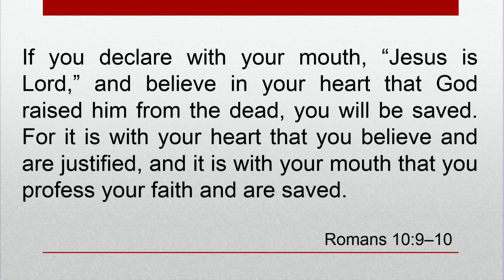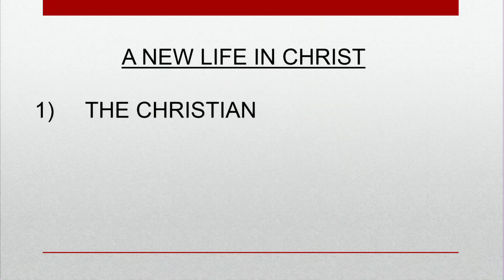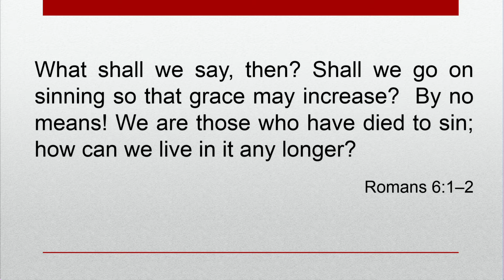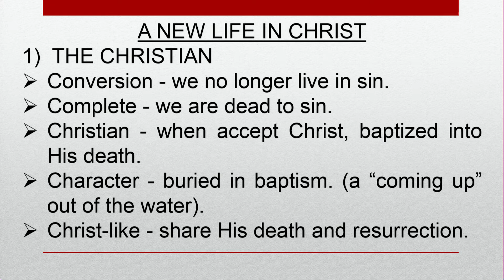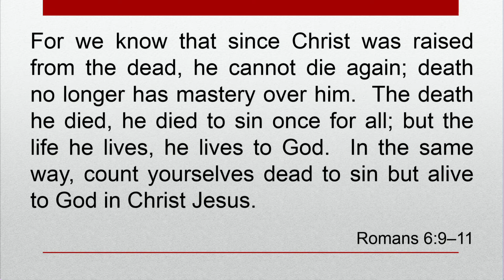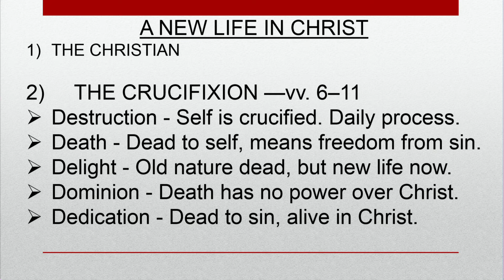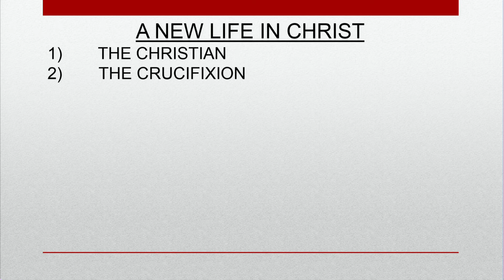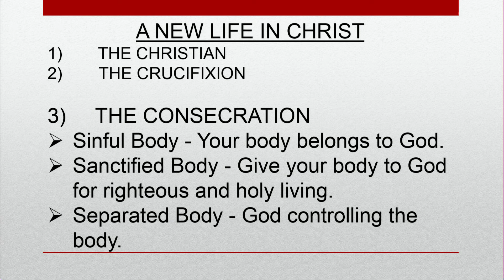A New Life In Christ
Sermon by Pr Alan Ang at Aldersgate Methodist Church in Singapore on 14 Oct 2018